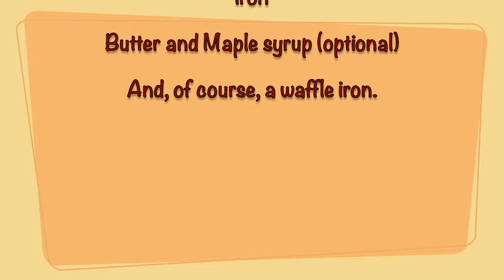WHOLE WHEAT WAFFLE| HOW TO MAKE HEART HEALTHY WAFFLE| HEART HEALTHY BREAKFAST RECIPE [2020]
Whole Wheat Waffle or waffles made with yogurt whatever you want to call it is one of the healthiest breakfast you can eat. It has fiber from the whole wheat, probiotics from the yogurt, and heart-healthy fats from the eggs.

In this recipe, I didn't use additional oil or butter in the waffle batter because it already has full-fat yogurt. This nutrition-dense whole wheat waffle or yogurt waffle will make anyone's day brighter with a touch of butter and a drizzle of maple syrup at the end.

So, without further ado, let's make some whole wheat waffle or yogurt waffle.

You'll need...
2 cups of whole wheat flour
1 teaspoon of Baking Powder
1/4 teaspoon of Baking Soda
1/2 teaspoon of salt
1.5 Tablespoon of sugar
2 eggs
1/4 cup of yogurt
1 teaspoon of vanilla
1/2 -1 cup of water (add a little more if the waffle batter looks thick due to whole wheat flour)

And, of course, a waffle iron.